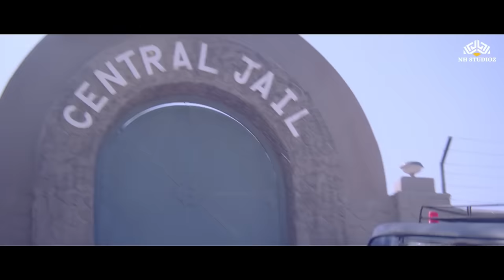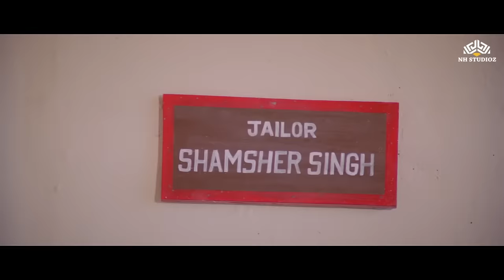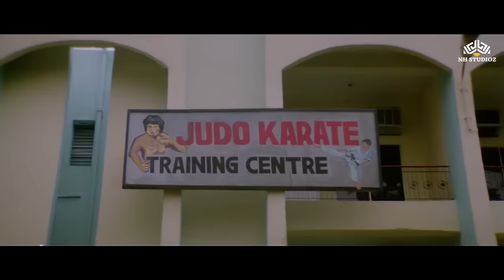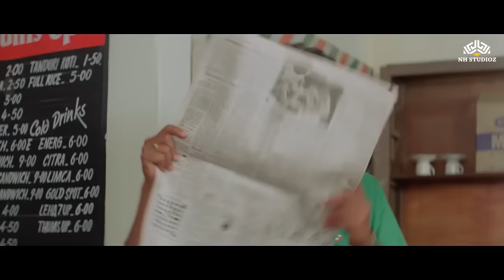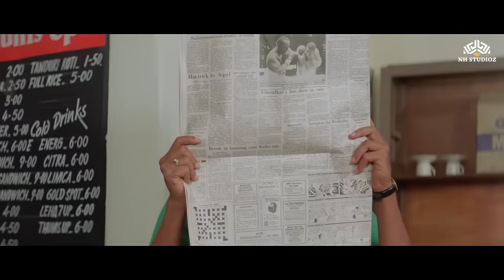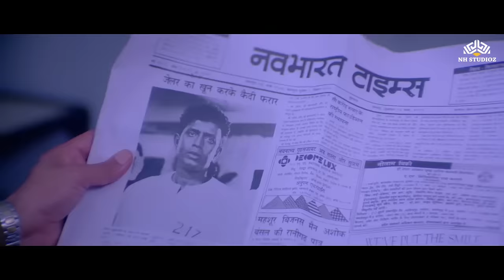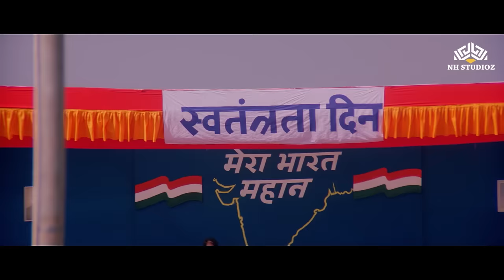मिथुन के जबरदस्त एक्शन सीन | Jabardast Action Scenes | आदमी मूवी सीन | Mitun ki movie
action movie
hindi movie
film
hindi film
picture